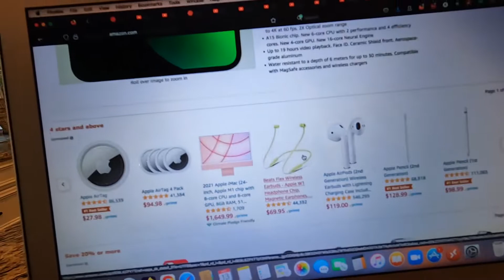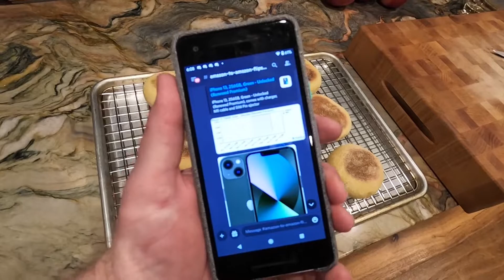We caught a night-shift Amazon employee pricing brand new iPhones for $100 !!! 🤯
GET HYPED!

Earnings and income representations are aspirational statements only of your earnings potential. The success examples used are exceptional, non-typical results and are not intended to be and are not a guarantee that you or others will achieve the same results. Individual results will always vary and yours will depend entirely on your individual capacity, work ethic, business skills and experience, level of motivation, diligence in applying the programs, the economy, the normal and unforeseen risks of doing business, and other factors. You are solely responsible for your own moves and decisions and the evaluation and use of our products and services should be based on your own due diligence. You agree that the programs are not liable to you in any way for your results in using our products and services. This is not professional, financial, tax, or legal advice. Any action you take is strictly at your own risk. All results posted on my own results, but your results may vary. You may make more, less, or the same.Always do your own due diligence. Any action you take on the information in this video is strictly at your own risk.